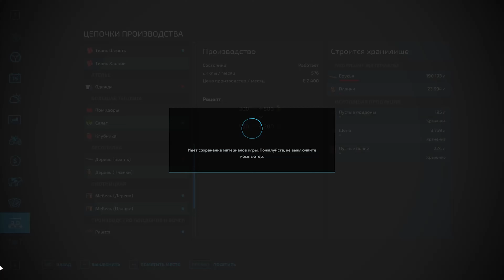Farming Simulator 22